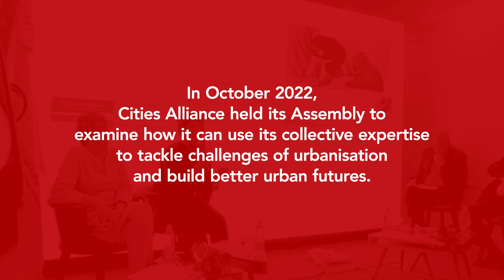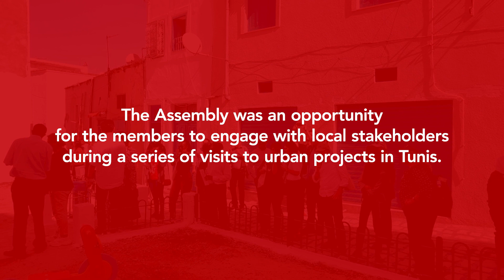Cities Alliance Assembly 2022, Tunis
In October 2022 Cities Alliance held its Assembly in Tunisia. The event served as a platform to explore how the organisation can leverage the collective expertise of its members to catalyze urban solutions through effective partnerships.

The Assembly was also an opportunity for the members to engage with local stakeholders and international partners, during a series of visits to urban projects in Tunis and technical panel discussions on topics such as climate resilience, gender equality, and economic development.